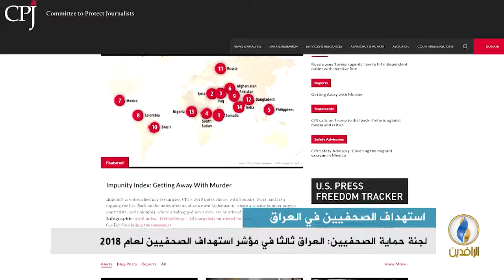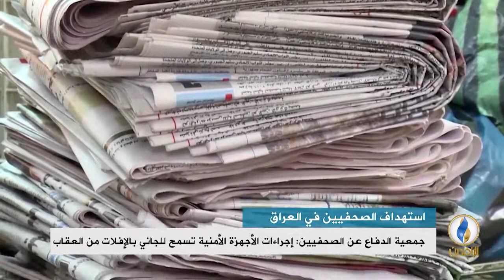تقرير إخباري.. لجنة حماية الصحفيين: العراق ثالثا في مؤشر استهداف الصحفيين لعام 2018